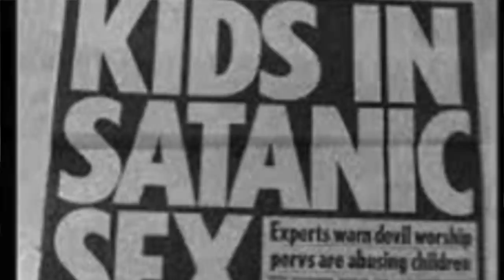West Memphis Three: PART ONE (Mystery Monday)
A Mystery Monday Three Part Special! West Memphis Three. Young lives lost in West Memphis Arkansas.

TIMESTAMP
If you don't want to hear the way I approached my research to this case, actual video starts at 3:03

Part 2

Part 3

Media Related to this case:

Paradise Lost: The Child Murders at Robin Hood Hills
Paradise Lost Revelations
Paradise Lost Purgatory
West of Memphis
Devils Knot
Life After Death by Damien Echols
Devils Knot: The True Story of The West Memphis 3